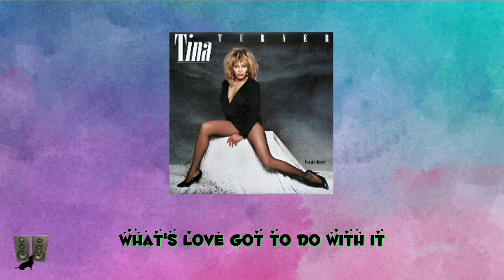What's Love Got To Do With It ~ Tina Turner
If you enjoy the way I introduced this song, you can thank me by buying me a coffee ☕

Si disfrutas la forma en que presenté esta canción, puedes agradecermelo comprándome un café ☕